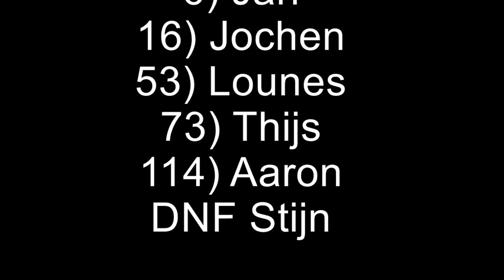GP Juul Marinus 2017, Pulderbos Zandhoven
In de GP Juul Marinus te Zandhoven liet de Dovy Keukens - FCC ploeg zich opmerken.
In een ontsnapping met 4 renners in de eerste helft van de wedstrijd was Thijs Vandaele mee, die vlucht was maar een kort leven beschoren. Wanneer later een kopgroep werd gevormd van 14 renners was geen enkele renner van de ploeg mee. Stijn Vandevyvere ging vergeefs in de tegenaanval en daarna was het aan onze ploeg om het verschil van 38 seconden terug te brengen. De ploeg zette zich op 2,5 ronden voor het einde op kop van het peloton en kon de kloof verminderen tot een 15-tal seconden. Jochen Deweer ging alleen in de tegenaanval, kon het verschil nog kleiner maken, maar het peloton liet niet begaan en zowel Jochen als even later de vluchters werden terug gegrepen.
In de slotronde ontstond een nieuwe kopgroep met voor Dovy Keukens - FCC Jari Vandenbussche. De elf leiders bouwden snel een geruststellende voorsprong uit van een halve minuut en spurtten voor de overwinning. Jari ging vlot aan in de spurt, maar kwam misschien iets te vroeg aan de kop met de meet in zicht. Hij eindigde knap zesde. In het peloton eindigde Jochen Deweer 16de. Lounes Verschaeve was 53ste, Thijs Vandaele 73ste, Aaron De Veirman 114de. Stijn Vandevyvere kwam even later binnen na het vele werk in functie van de ploeg.
Proficiat mannen, knappe wedstrijd van de hele ploeg (y)